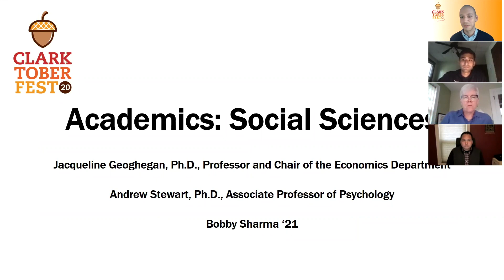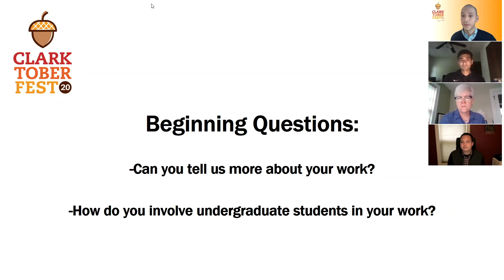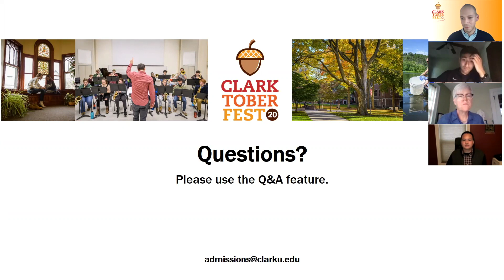Clarktoberfest Academics: Social Sciences at Clark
Current students and faculty talk about studying the social sciences at Clark.